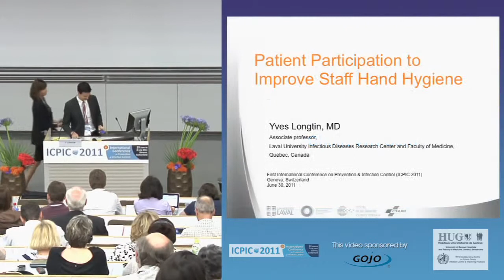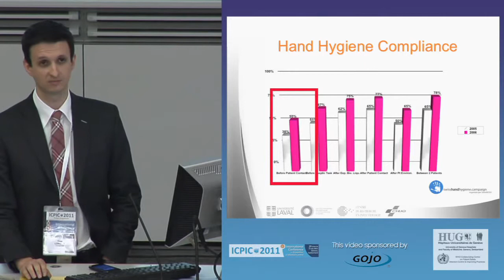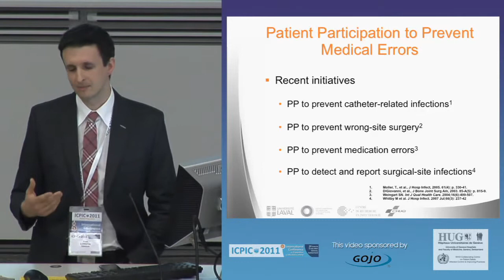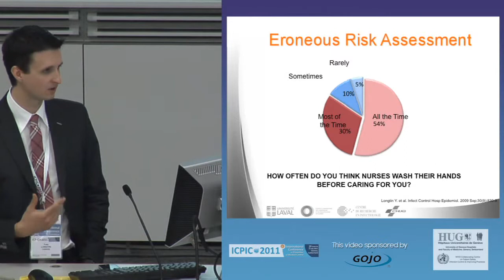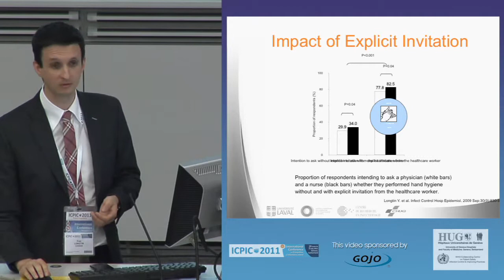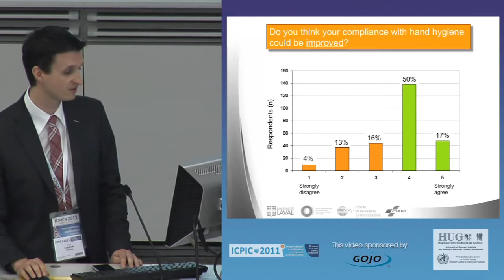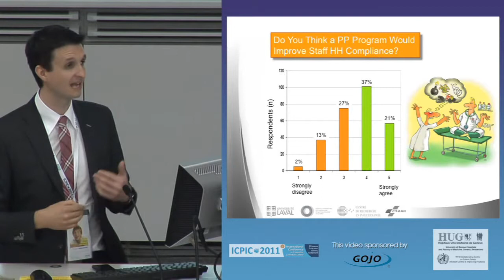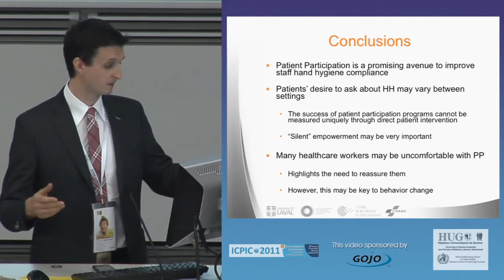New Tricks How to Change Healthcare Worker Behaviour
Yves Longtin, Canada - New Tricks How to Change Healthcare Worker Behaviour